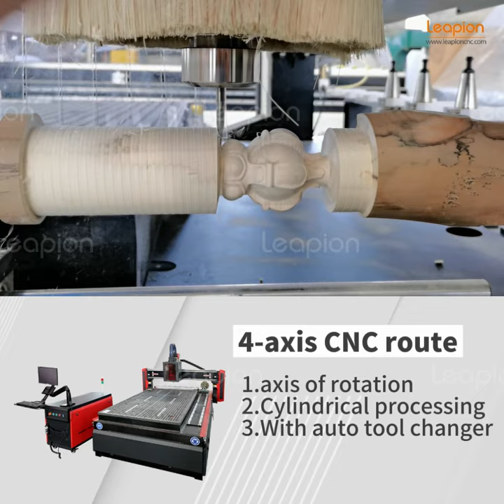Leapion Laser Machine-Introduction of all models of engraving machine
Hi, this is Ada from Shandong Leapion Machinery CO., LTD. Our company is a professional and big manufacturer of cnc router&laser machine and cnc router from China.
Leapion Machinery Company is in 2126 Kejia Road, High-tech Zone, Jinan City, Shandong Province, China

Main products: laser cutting machine, laser welding, laser cleaning, laser marking, CNC Router, CO2 laser machine.
Application